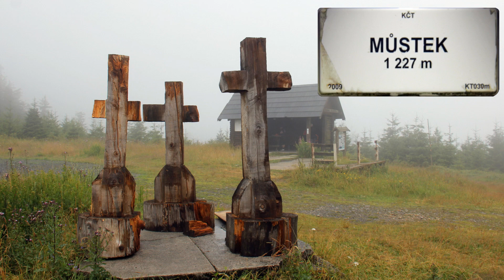23 07 26 Z Onoho Světa do Železné Rudy